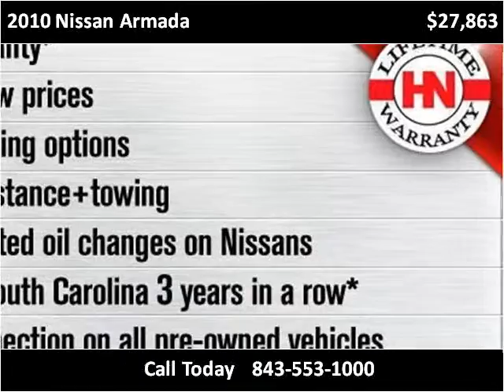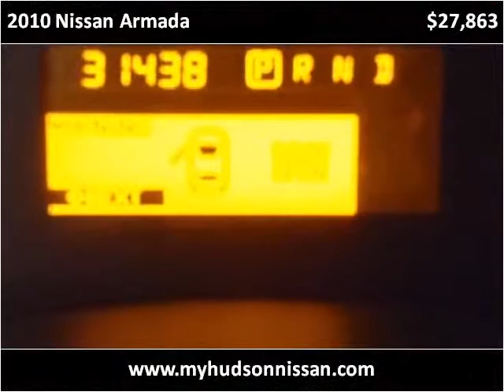2010 Nissan Armada Used Cars Charleston SC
This 2010 Nissan Armada is available from Hudson Nissan.